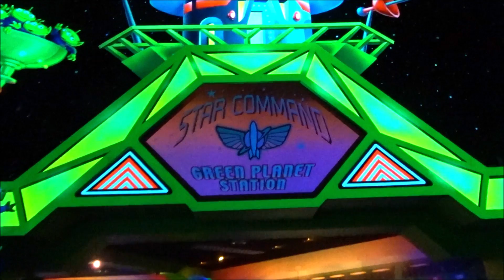Disneyland Paris - Buzz Lightyear Laser Blast " Buzz l'Eclair Bataille Laser "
Disneyland Paris - Buzz l'Eclair Bataille Laser

Buzz lightyear's Astro Blasters, Buzz Lightyear Laser Blast " Buzz l'Eclair Bataille Laser " ou Buzz Lightyear's Space Ranger Spin est une attraction des parcs Disney. Elle possède actuellement plusieurs déclinaisons, presque différentes pour tous les parcs Disney de type Royaume Enchanté. Elle s'inspire de l'univers de Buzz l'Éclair, personnage du film d'animation Toy Story.
L'attraction est composée d'un Parcours scénique nouvelle génération, dit interactif, une sorte de train pour deux personnes où le visiteur fait partie du décor: il "tire" en effet à l'aide d'un pistolet placé sur son wagon sur le décor.

Disneyland Paris - Buzz Lightyear Laser Blast

The Buzz Lightyear attractions (a.k.a. Buzz Lightyear's Space Ranger Spin, Buzz Lightyear's AstroBlasters, Buzz Lightyear Laser Blast or Buzz Lightyear Planet Rescue, depending on the park) are a series of Tomorrowland shooting dark rides based on the Disney/Pixar film Toy Story 2 at Disney Parks around the world. Although each ride may have a different name (as seen on the infobox to the right), all share the same plot and major characters. As each form of the attraction appeared, new technology has allowed the guest to better interact with the ride and even connect with personal computer users.

Europa Park, Disneyland, Futuroscope, Parc Asterix, Puy du Fou, Vulcania, Le Pal, Walibi, Marineland, Nigloland, PortAventura, Bellewaerde, Parc Spirou...